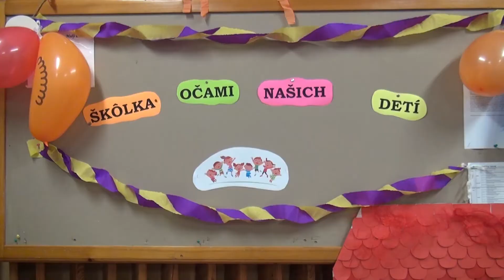Škôlka očami našich detí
Aj materské škôlky majú svoj sviatok. V tej našej ho oslávili tento týždeň a my sme pri tom nemohli chýbať.

Pripravili: Bianka Bulejová a Samuel Juraško
Kamera: Samuel Juraško a Bianka Bulejová
Strih: Samuel Juraško